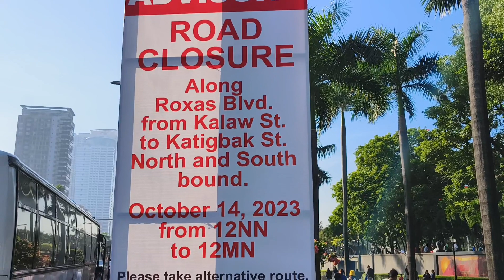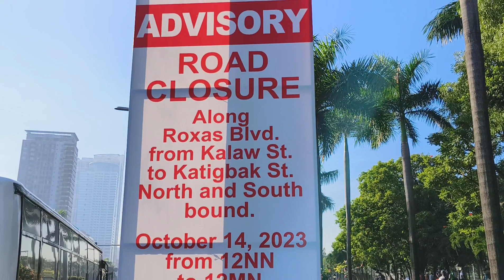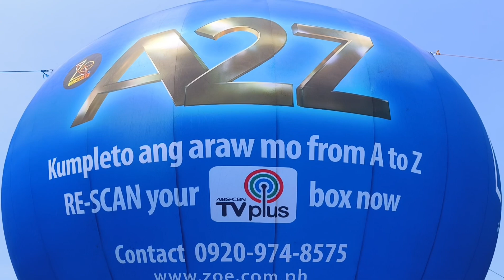LUNETA FLOODED WITH JIL MEMBERS DURING 45TH ANNIVERSARY @ 10:00 AM